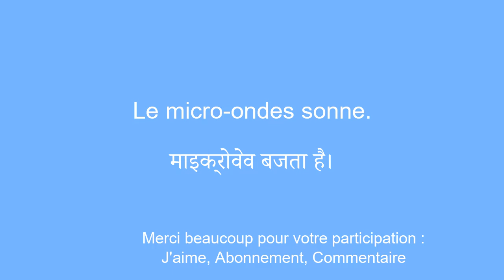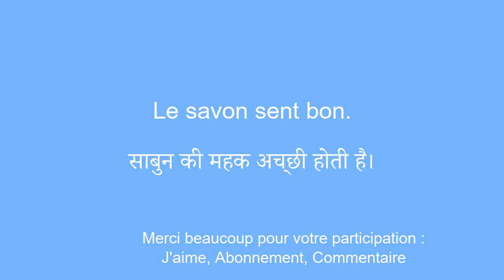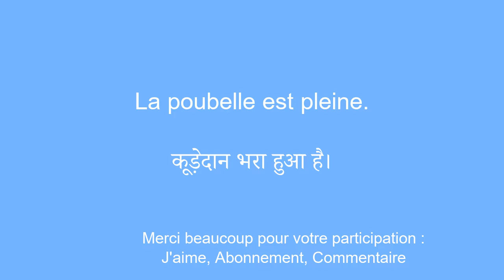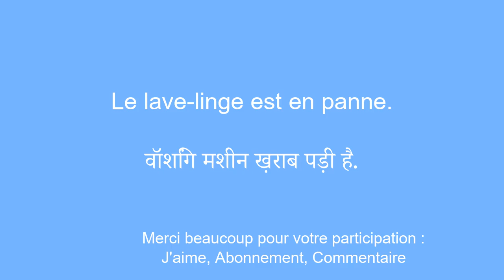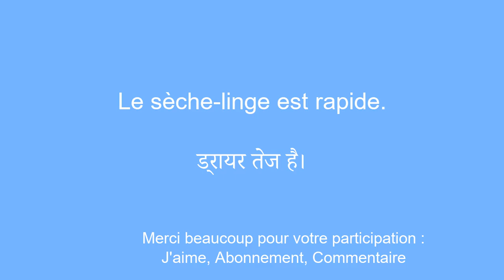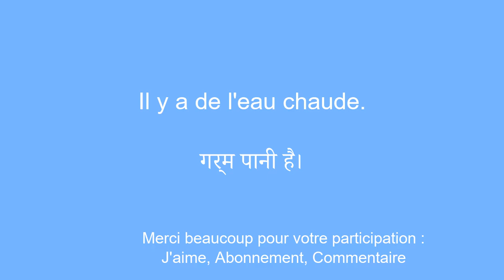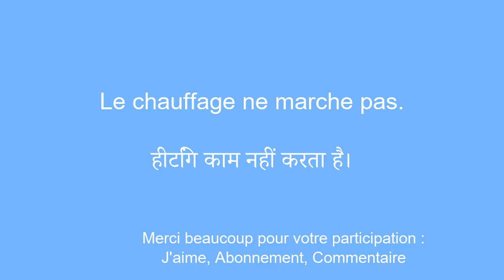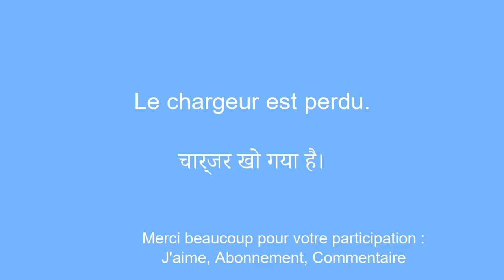Les 50 mots et phrases les plus importants Ã apprendre en hindi